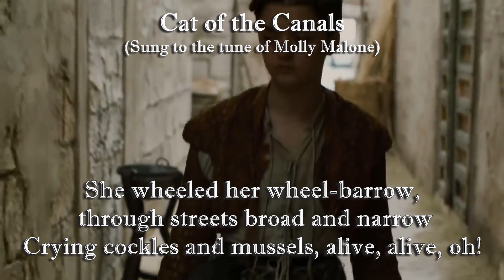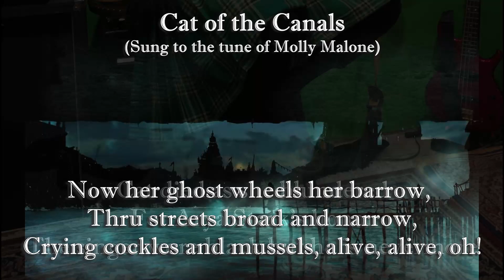Cat of the Canals - ASoIaF - A Direwolf Cover - The Bard's Truth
This channel discusses George R R Martin's series, "A Song of Ice and Fire," HBO's series, "Game of Thrones" and the upcoming "Blood of the Dragon," based upon GRRM's "Fire & Blood." I focus on magic and magical lineages, especially Houses Stark and Targaryen.

This video covers the events of the chapter "Cat of the Canals" in A Song of Ice and Fire Book 4 "A Feast for Crows." Where Arya lives as a fishmonger in Braavos to practice the Braavosi language and immerse in the culture, on assignment from the Faceless Men / House of Black and White.

Music, "Cat of the Canals." performance and lyrics by The Green Bard, based upon "Molly Malone," (public domain). My reddit handle comes from this song, which immediately came to mind when I read the Cat of the Canals chapter.

Verse One:
In Braavos free city
Where the fog is hangs thickly
I first set my eyes on Cat of the Canals
She wheeled her wheelbarrow,
Through streets broad and narrow

The Chorus:
Alive, Alive, Oh! Alive, Alive, Oh!

Verse Two:
She was a Fishmonger
And sure 'twas no Wonder
For she worked Harbor Purple for old Brusco
They each wheeled their barrows

Verse Three:
Cat died as she blundered
For Arya Stark's honor
The singer wore black but he is nevermore
Her ghost wheels her barrow

I play Molly Malone with my actual Irish Band:
The Bold O’Donohughs

Thanks to the Artists:
The Brushed Bombshell (my wife)

Texts available at alivealive0.home.blog
u/Alivealive0 on reddit (&thelasthearth)
The Green Bard on westeros.org (&THOB&W)